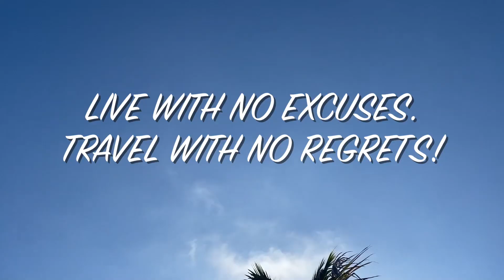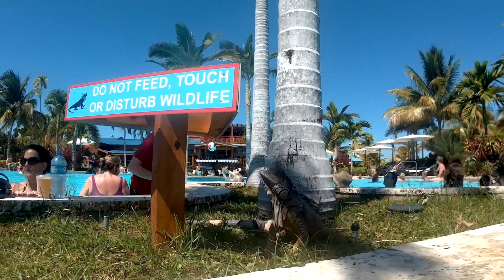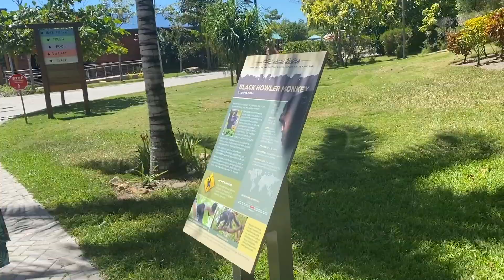Harvest Caye, Belize!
We vlogged some of our day in Harvest Caye, Belize and wanted to take y'all along with us.  We recently went on a Western Caribbean cruise on the Norwegian Escape. Belize was our second stop on this cruise. If you haven't see our travel vlog of Roatan, Honduras you can check that out

Follow the Southern Snackers on our other socials too.